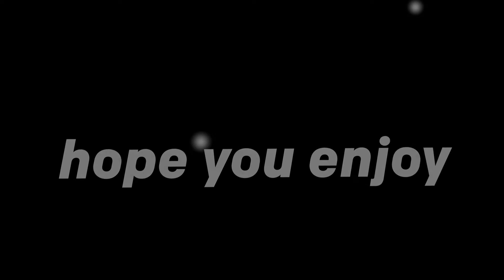BOUNTY HUNTER | Collab Edit With Shaun VFX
COLOSSAL W's

Mouse: Glorious Model O
Keyboard: HyperX Alloy Origins Core

Chapters:
0:00 shaun
0:24 me

i'm gonna put a bunch of keywords here for extra views B)
Jirz doing the latvian strat block hit on minecraft the bridge while cruh explains not on cruhbridge though parihs edates jirz but thats aight while buckybarr hosts buckytour finals with pavkin and speedtoggled and lmblitz going xin69 on their oof oh and I should probably also put Trycs and Sammygreen and Turtilz and itzglimpse and NotNico and Mellomelt and TapL and Grian and Stimpy or Marcel or Stimp and Hurtin and AreuMadLoL and Derpled and Doogile and Purpled and I am luvonox confirmed I moonwalk and godbridge sometimes and telly bridge but I suck at it and I am playing on Hypixel and it is NOT minecraft man hunt or manhunt and I am not dream against sapnap badboyhalo and skeppy against 1 or 2 or 3 or 4 or 5 or 6 or 7 hunters and its Not Minecraft But Water Rises or Minecraft But Lava Rises or any other but challenge like that This is NOT a speed run speed runner of Minecraft against a killer assassin and Im gonna steal this from areumadlol he responded to my tweet with this Hypixel YouTubers I enjoy to watch in the Minecraft PVP Hypixel Bedwars Skywars Community are Derpled Cooldude951 Turtilz Evakz Purpled Gamerboy80 SammyGreen Astelic Technoblade RKY Guiny  areumadlol Zyphalopagus Zyph iTMG Target3DGaming no way Jonah Ryan 1v1 Manhunt Youtubers